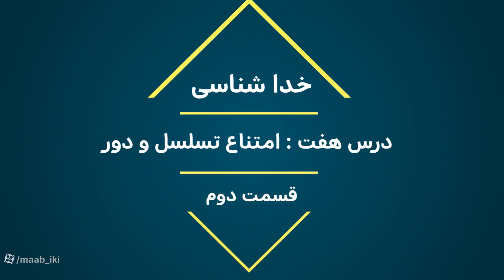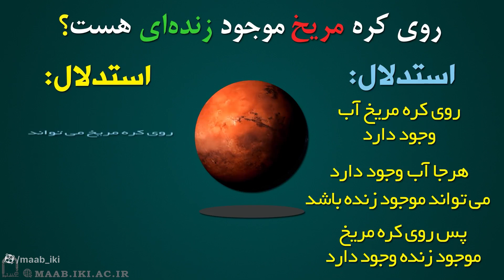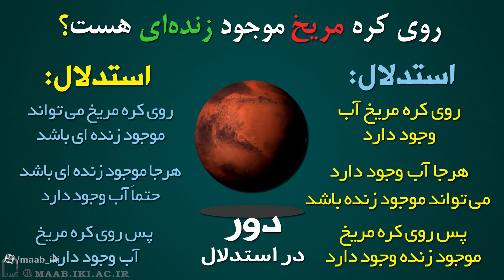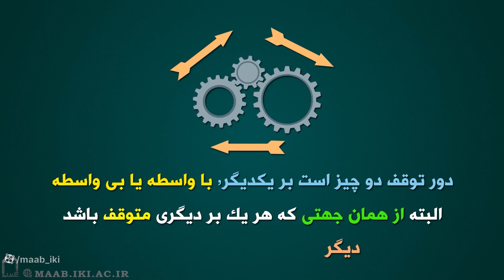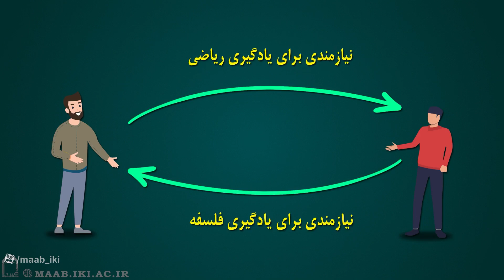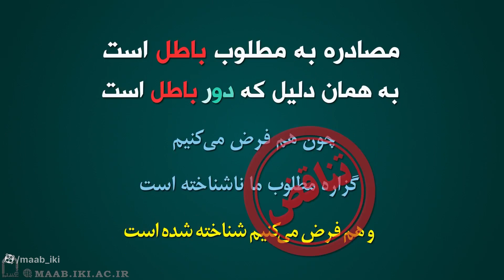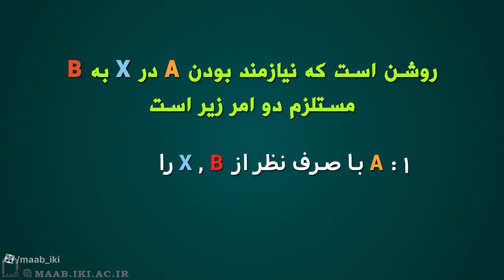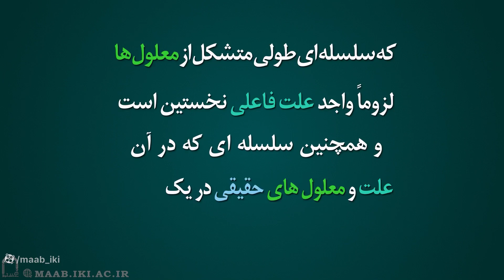خداشناسی | قسمت ١٣ | موشن گرافیک | بیانات حجت الاسلام مصباح یزدی